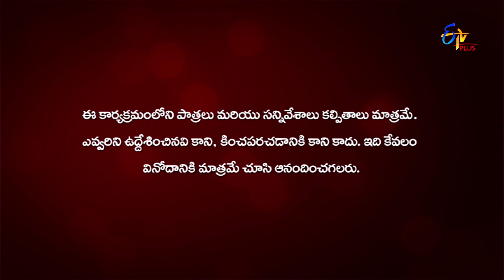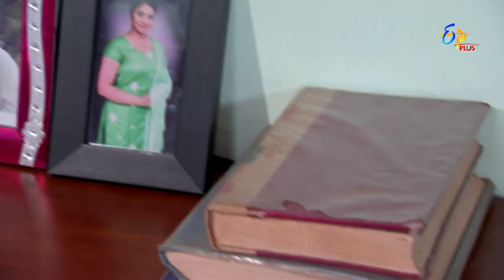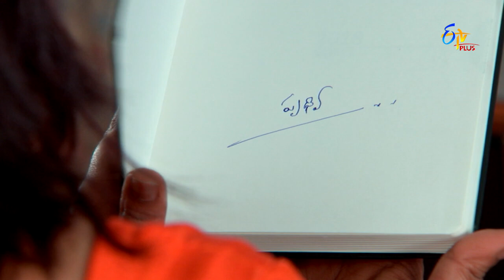Ruthugeetham | 21st October 2020 | Full Episode 135 | ETV Plus